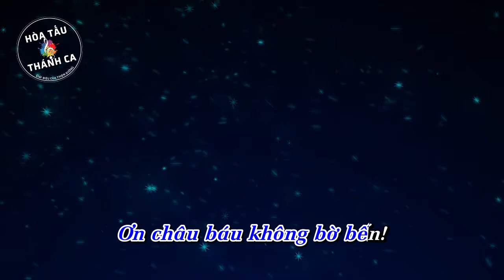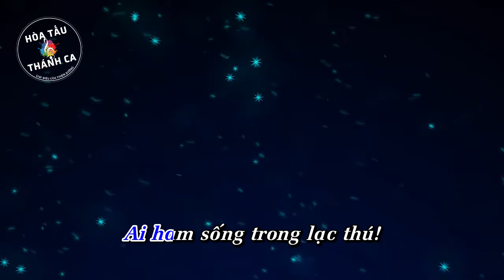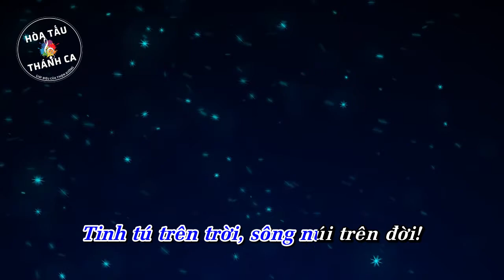ĐÊM THÁNH VÔ CÙNG | Hòa tấu Keyboard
Hòa tấu: ĐÊM THÁNH VÔ CÙNG | Keyboard

- Nhạc: Franz X.Gruber
- Lời: Joseph Mohr
- Lời Việt: Hùng Lân
- Keyboard: (?)
1. Đêm Thánh vô cùng, giây phút tưng bừng!
Ðất với trời xe chữ Đồng!
Ðêm nay Chúa Con Thần Thánh tôn thờ!
Canh khuya giáng sinh trong chốn hang lừa!
Ơn châu báu không bờ bến!
Biết tìm kiếm của chi đền!

2. Ôi Chúa thiên đàng cam nếm cơ hàn!
Nhấp chén phiền vương phong trần!
Than ôi Chúa thương người đến quên mình!
Bơ vơ chốn quê nhà lúc sinh thành!
Ai ham sống trong lạc thú!
Nhớ rằng Chúa đang đền bù!

3. Tinh tú trên trời, sông núi trên đời!
Với Thánh Thần mau kết lời!
Cao rao Hóa Công đã khéo an bài!
Sai con hiến thân mong cứu nhân loại!
Hang chiên máng rêu tạm trú!
Bốn bề tuyết sương mịt mù!